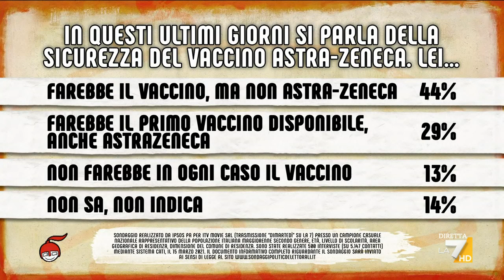AstraZeneca, Veltroni: "L'Europa deve decidere di sospendere la somministrazione"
Walter Veltroni: "L'Europa deve decidere, per tutti e in maniera motivata, di sospendere la somministrazione di AstraZeneca. Non si può sospendere e dopo due giorni riprendere, il disordine crea una sensazione di precarietà e incertezza"